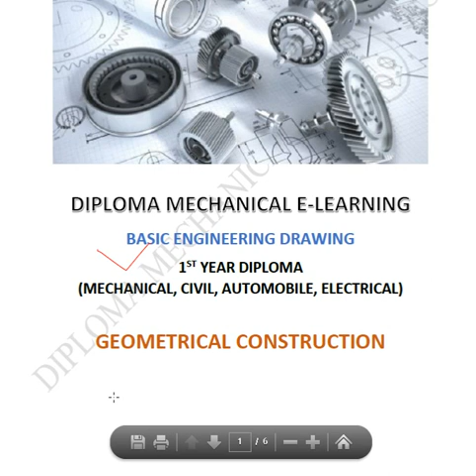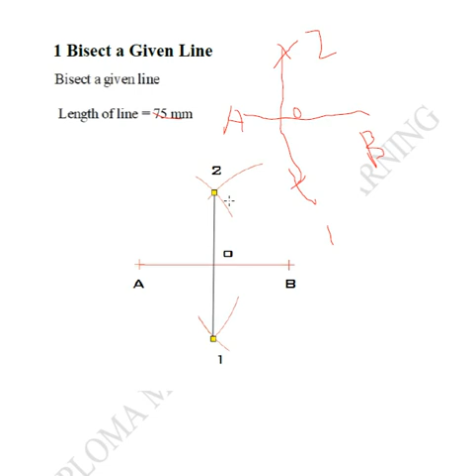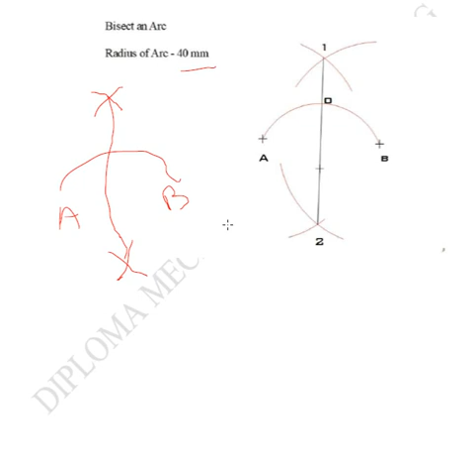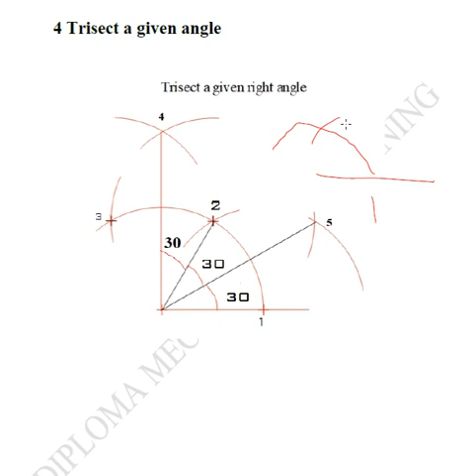Basic Engineering Drawing (BED) - Geometrical Construction Imp Questions of GTU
Diploma Mechanical E-Learning channel helps you understand subjects of Diploma mechanical branch.
This video will help you learn and draw important questions of the Geometrical construction topic of the Basic Engineering Drawing subject in the 1st year of GTU. The video covers important questions asked in GTU papers in english and gujarati language.